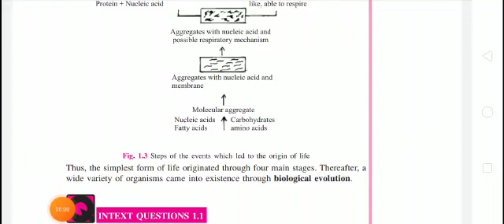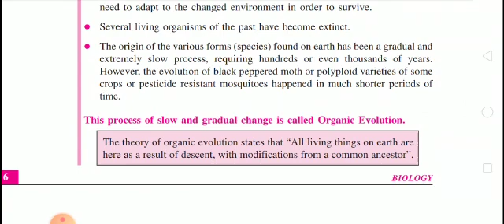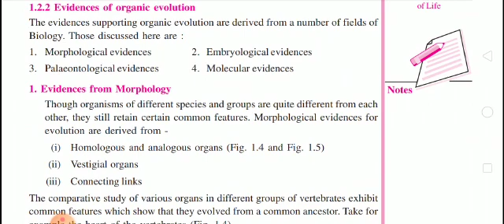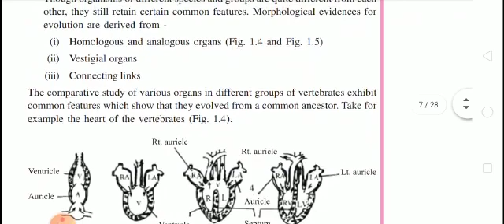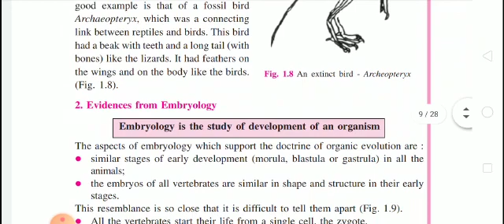Nios Biology lesson 1 part 2|Malayalam Biology NIOS|senior secondary nios biology